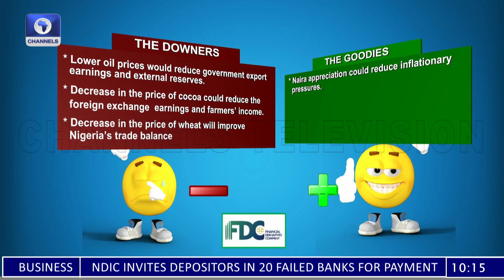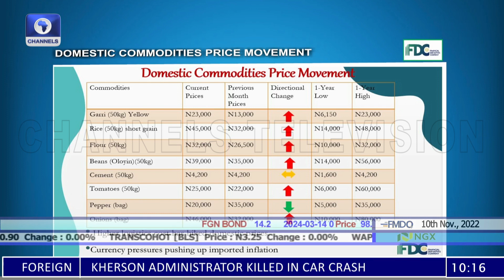X-raying The Burning Economic Issues And Their Drivers